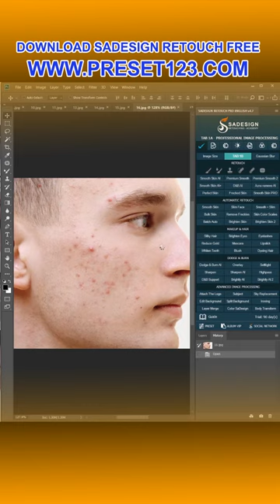Amazing Photography Beautiful Photography ideas Photography Photo photographer #1585